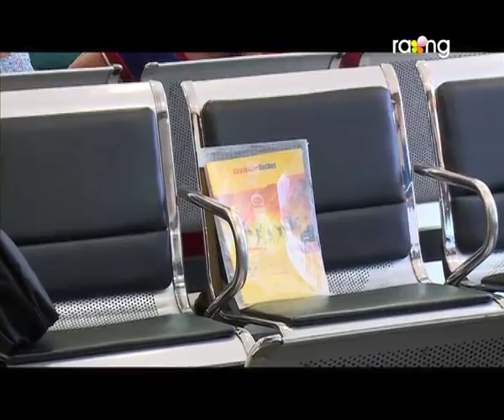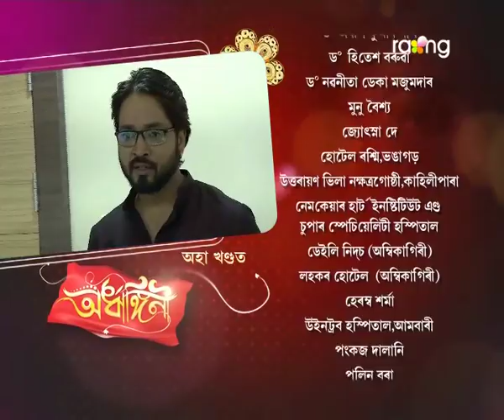Ardhangini- অৰ্ধাঙ্গিনী | 29th Aug 2017 | Full Episode | No 38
সিদ্ধাৰ্থ লগত কথা পাতোতে ৰুণজুণ বাৰু দেউতাকৰ ওচৰত ধৰা পৰি যাব নেকি?